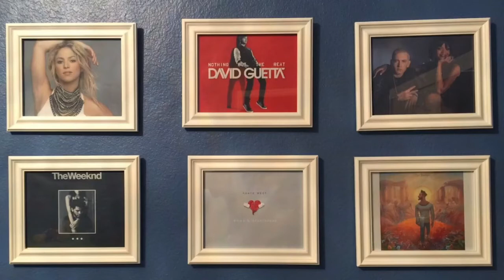Kesha - Woman First Reaction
Reaction! Kesha - Woman First Reaction. Rainbow Album soon